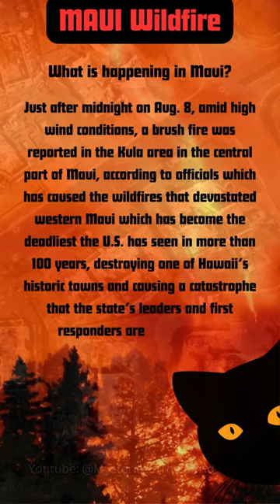What is happening in Maui?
The Maui wildfires of 2023 were a series of wildfires that broke out in the U.S. state of Hawaii, predominantly on the island of Maui. The wind-driven fires prompted evacuations, caused widespread damage, and killed at least 114 people, leaving 850 others missing in the town of Lahaina.

The fires started on August 8, 2023, and were caused by a combination of factors, including dry weather, high winds, and downed power lines. The fires quickly spread, fueled by the dry vegetation and strong winds. By August 15, the fires had burned over 100,000 acres of land and destroyed over 2,000 structures, including homes, businesses, and schools.

The search and rescue effort for the missing people is ongoing. The fires have also had a devastating impact on the local economy, as tourism has been severely disrupted.

The cause of the fires is still under investigation, but there is some evidence that sparks produced by a downed power line may have touched off at least one of the fires. Hawaiian Electric Company, the state's largest electric utility, has been sued by several people who allege that the company's negligence caused the fires.

The Maui wildfires are the deadliest in the history of Hawaii. They have also been the most destructive wildfires in the United States since the 2018 Camp Fire in California. The fires have raised concerns about the increasing risk of wildfires in Hawaii, as the climate continues to change.

The recovery effort from the Maui wildfires is ongoing. The Federal Emergency Management Agency (FEMA) has approved over $1 billion in disaster relief funding for the island. The funds will be used to help rebuild homes and businesses and to provide assistance to those who have been displaced by the fires.

The Maui wildfires are a reminder of the devastating impact that wildfires can have. They also highlight the need to take steps to mitigate the risk of wildfires, such as reducing the amount of flammable vegetation and improving fire management practices.